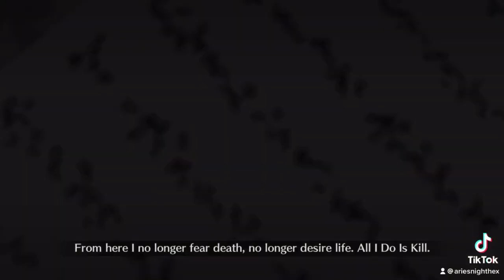Jing Ke Abridged